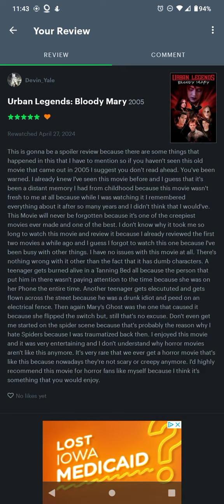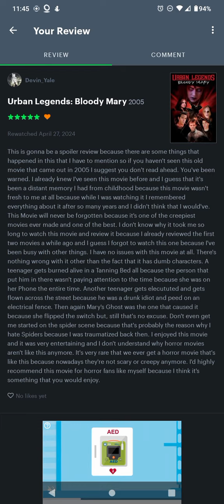Urban Legends Bloody Mary Spoiler Movie Review